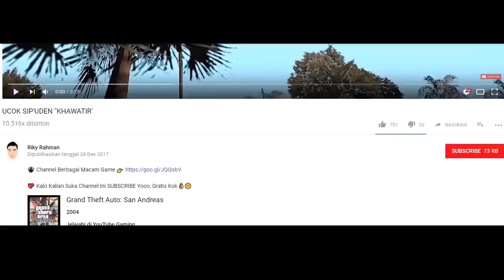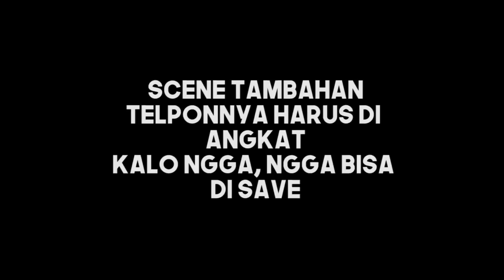DiHALAU DENGAN PENJAGAAN KETAT !!! - GTA DYOM ELITE